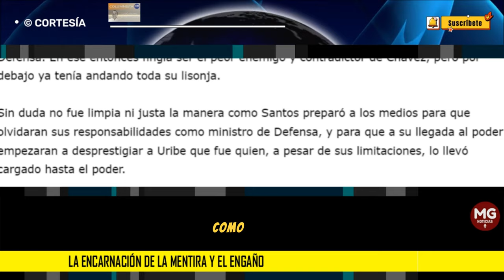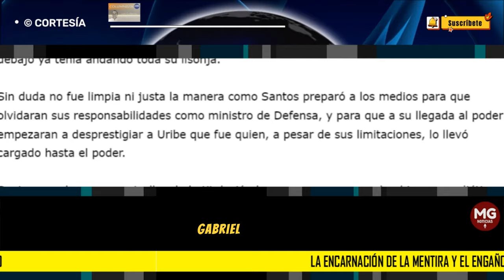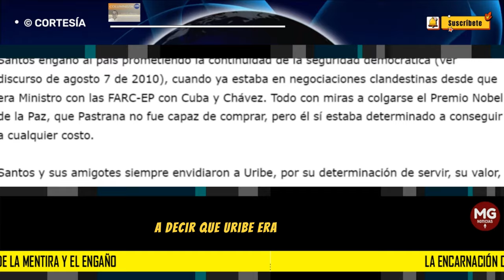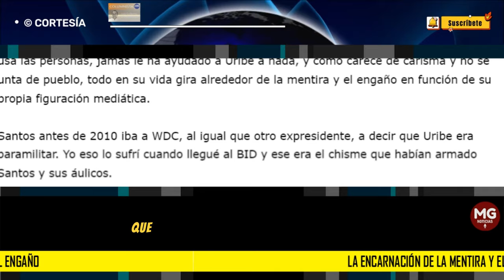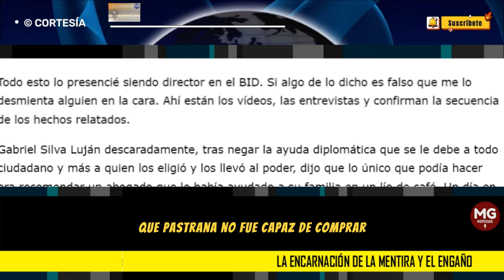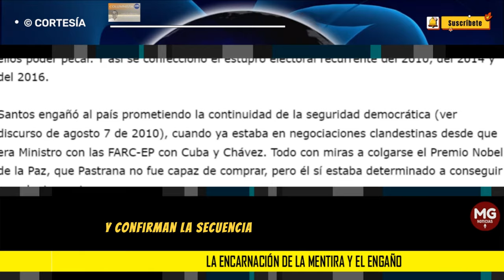LA ENCARNACIÓN DE LA MENTIRA Y EL ENGAÑO ⭕ Por: Luis Guillermo Echeverri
Como siempre, Santos le miente al país de manera brutal y descarada. Y si alguien tiene la culpa de que el narcocomunismo esté instalado en el poder, de la degeneración de la justicia y de que la producción, el proceso y comercialización de coca sean la fuente de todos los males en Colombia es Juan Manuel Santos.
columna LUIS GUILLERMO ECHEVERRI